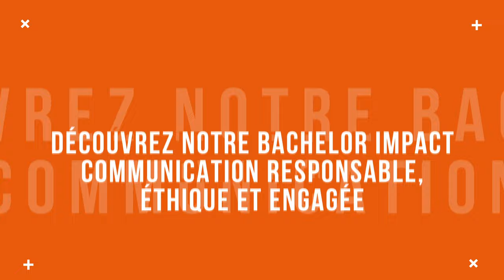[ISCPA LYON] BACHELOR COMMUNICATION RESPONSABLE IMPACT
Cette formation post-bac s’adresse à celles et ceux qui choisissent de faire de la communication autrement : une communication qui serve la performance des entreprises, mais également une communication qui veille à réduire les impacts environnementaux de ses propres actions et à valoriser une société plus éthique qui ne trompe pas le consommateur.

Que vous souhaitiez travailler dans la communication digitale, l’audiovisuel, les relations presse, l’événementiel, la publicité, rejoindre le Bachelor IMPACT, c’est vivre des cours et des projets avec des intervenants professionnels, s’engager dans le monde associatif et échanger avec des personnalités inspirantes pour améliorer le monde de demain.

En 3 ans, les étudiants de notre école de communication acquièrent également une vraie dimension professionnelle. Au-delà des nombreux projets, vous vivez tous les ans de vraies immersions en entreprise : des stages longs en 1ère et 2ème année (3 à 4 mois) et une dernière année en alternance.

Après avoir validé leur diplôme bac +3 (Titre inscrit au RNCP), les étudiants peuvent poursuivre sur l’un des différents Cycles Mastère professionnel en alternance.